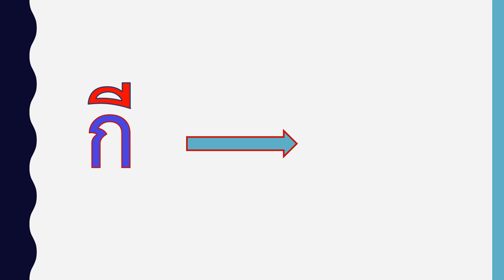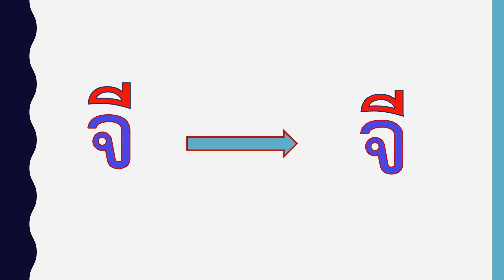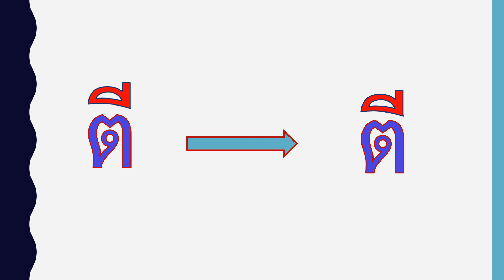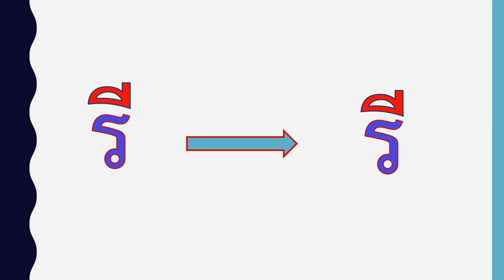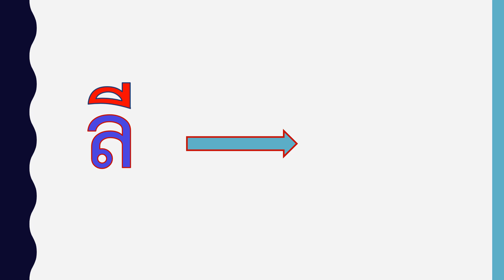สื่อการสอนสระอี